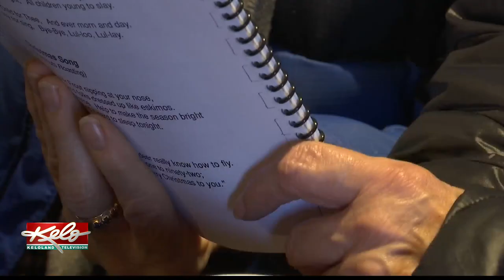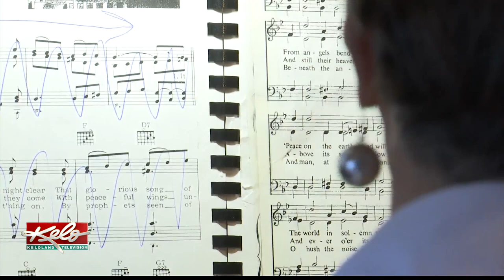Nora Store one of the 'best kept secrets' in South Dakota